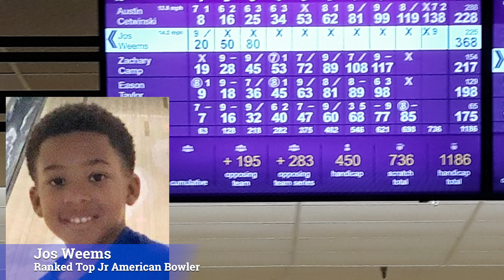Talk Labor with Jerry Williams 3/31/2020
Talk Labor with Jerry Williams